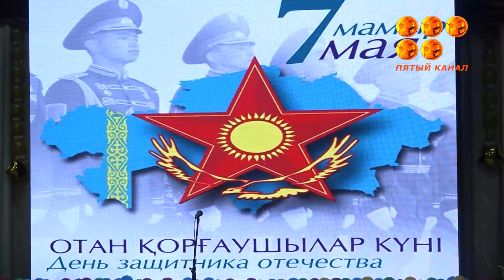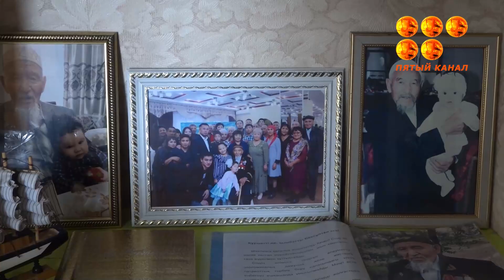Ер мен ерлік дәріптелген күн.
Шахтинск қаласының жұрты да Отан қорғаушылар күнімен Жеңіс күнін кең көлемде атап өтті. Шаһар әкімі ел қауіпсіздігі мен тыныштығы жолында еселі еңбек етіп жүргендерге лайықты марапат ұсынды.Кемел келешек үшін күрескен ардагерлер қауымына ерекше ілтипат,зор құрмет көрсметілді.